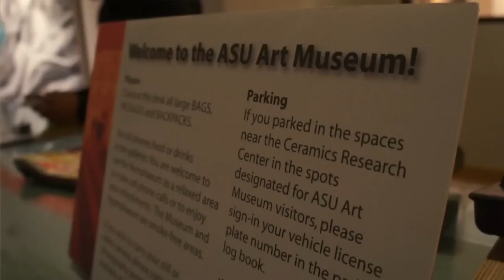ASU Art Museum - By Julian De Ocampo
Created for the Summer Journalism Institute for high school students at the Walter Cronkite School of Journalism and Mass Communication.
Interview with Deborah Hilary Sussman, ASU Art Museum PR Specialist